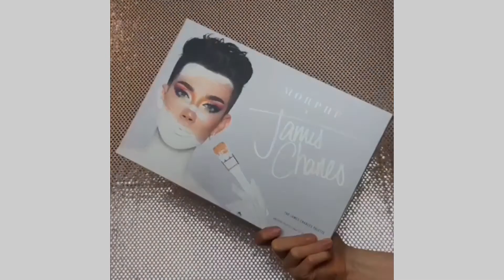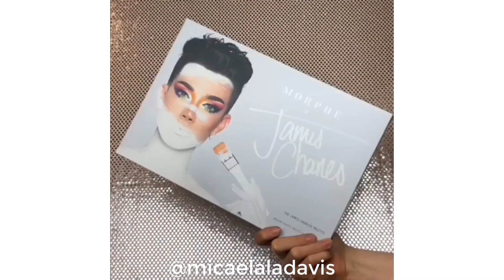16 Gorgeous Eyes Makeup Tutorials & Ideas for Your Eye Shape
In this video I show you the 16 Gorgeous Eyes Makeup Tutorials & Ideas for Your Eye Shape and you will be able to see it during the video several eye makeup and eye makeup tutorial for you have amazing eyes makeup ideas for your eye shape.

To create this video with 16 Gorgeous Eyes Makeup Tutorials & Ideas for Your Eye Shape I use Instagram eye makeup videos from:

See my playlist of videos showing the best eyes makeup tutorials and the amazing eyes makeup ideas:

🎼 Music 🎼

Welcome to the Best Makeup Tutorials Channel and on this channel I show you makeup tutorials compilation